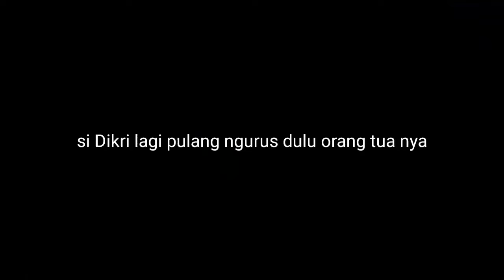AKHIRNYA VINO MENYESAL SAMPE SUJUD KE KAKI JAY GEGARA UDAH MASUK KOMPLONTAN ALIF‼️